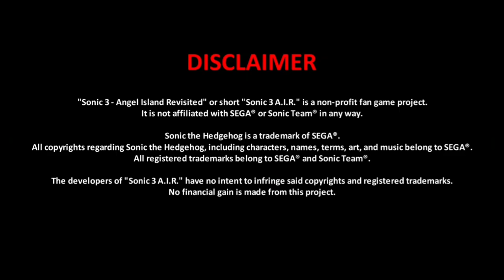3D in 2D Shadow in Sonic The Hedgehog 3 A.I.R | ✪ Sonic FanGame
One more version where we can play with Shadow in Sonic 3 & Knuckles in this Sonic 3 A.I.R Mod. In this beautiful version, Shadow has the sprites from the FanGame "Sonic 3d in 2D" and has some special techniques that make gameplay much easier. This video is a compact where I play only the first part of the Mod, the "Alone" part of Sonic 3.

The channel is not well at all and may be in the last few days unfortunately. Anyone who can help with a like and disclosure I will be grateful, the way it is unfortunately the end is near.